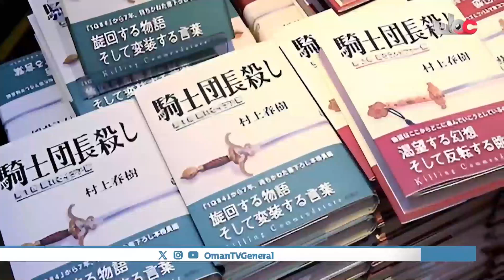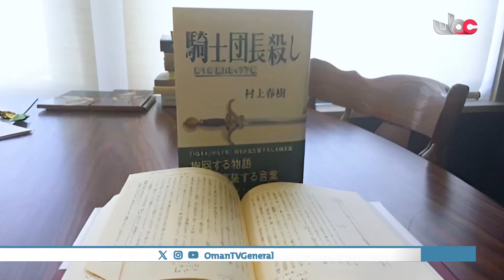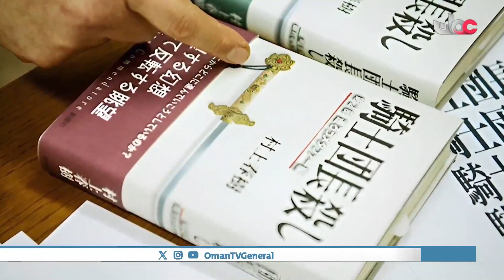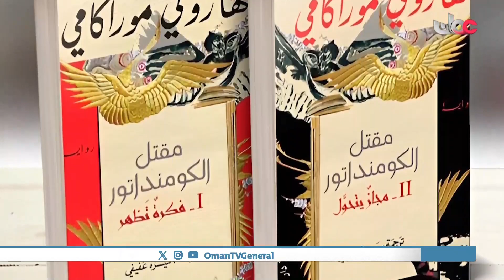رواية صدرت عام 2017 في جزئين ،تدور أحداثها في غرائبيةٍ مطلقة،رائعة اليابني هاروكي موراكامي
متون | رواية صدرت عام 2017 في جزئين ،تدور أحداثها في غرائبيةٍ مطلقة،رائعة اليابني هاروكي موراكامي مقتل الكومنداتور.